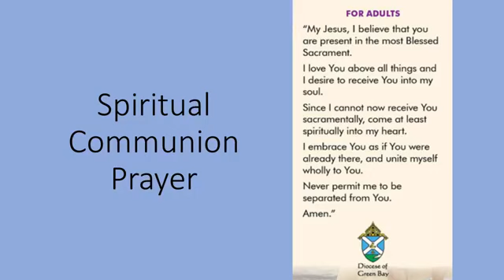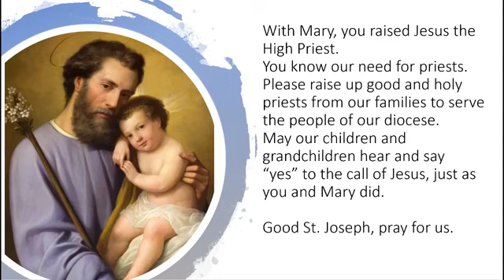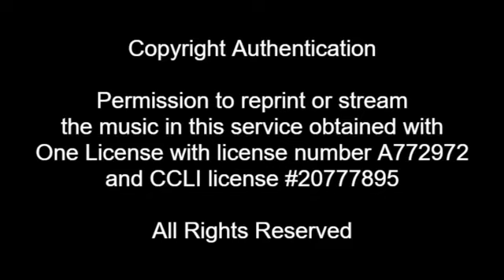POP Daily Mass: Jan. 14, 2021